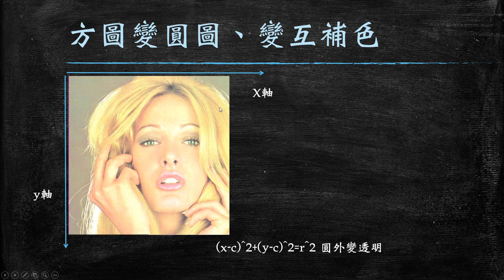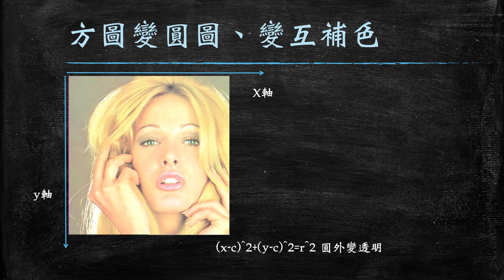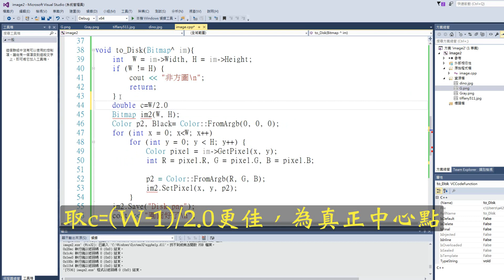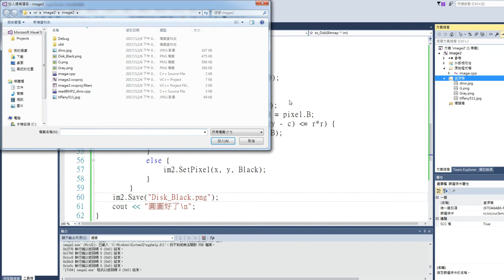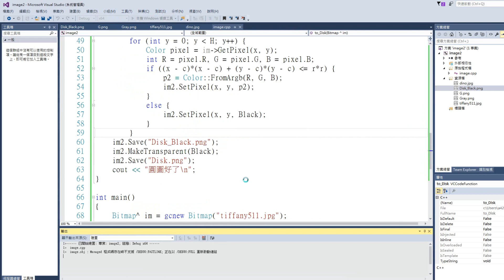C++/CLI使用.NET Bitmap Class利用透明化讓方圖變圓圖